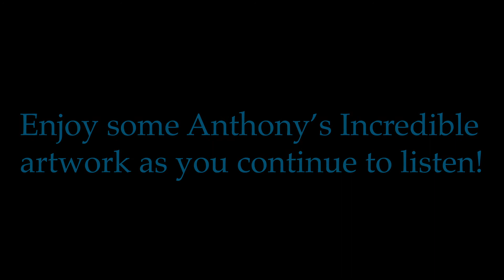Building a Name in the Art Industry and All Things 75Hard - W/Anthony Bowes | Living RD Ep. 7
In this episode, Anthony and I discuss his art journey thus far, what it takes to make it in the art world, how he's been able to get paintings to guys like Gary V and Tai Lopez, and the importance of continuous personal development.

Anthony is a 20 yr old already making big waves in the art community. His work ethic and passion for what he does not go unnoticed by those around him! Check out this episode to be inspired!